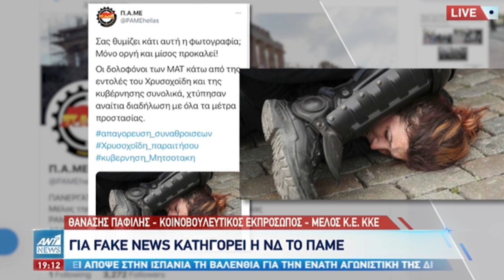Θ. ΠΑΦΙΛΗΣ Όργιο αυταρχισμού από την κυβέρνηση – Δεν θα μας φιμώσουν